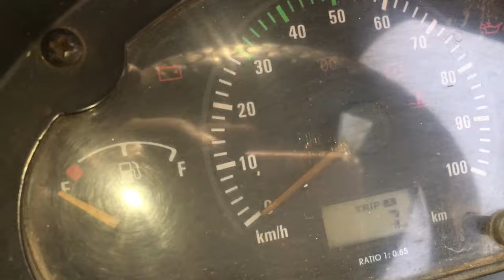How To Repair TATA ace Self Motor | A to Z Self Starter Repair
হ্যালো বন্ধু
আমি একজন ইউটিউবার প্রিয় ভাই ও ভোনেরা সাপর্ট করেন ???

Self Starter Armature Rewinding Of passengers Bus ||Armature Rebuild||

my work is the
 truck, car, motor chicle, others repairing and self ,motors , self starter and others work